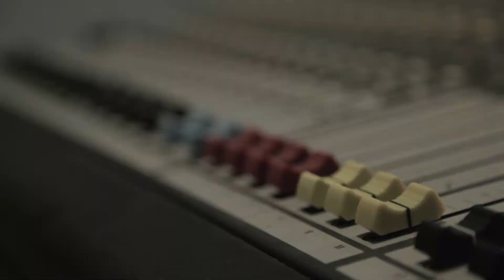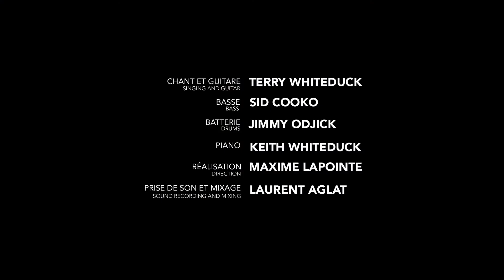Meet: Firecreek Bridge